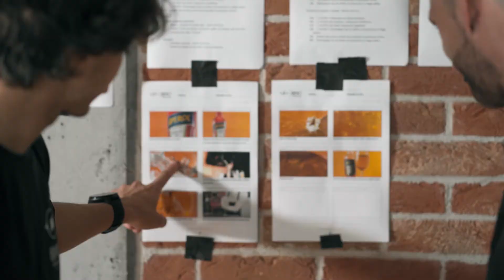Kulisy Produkcji Spotu Reklamowego Aperol x IMPACT Production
Aperol Polska x Impact Production | BTS
Przyjemna produkcja, przyjemnego trunku.